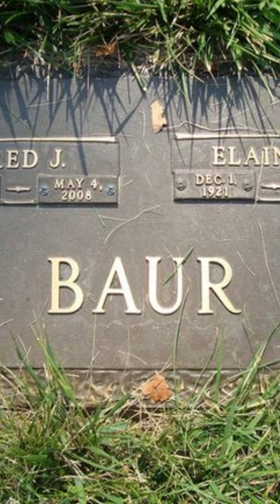Once You Pop, the Fun Don't Stop – Are You Ready to Urn This One?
Did you know? Fredric John Baur (June 14, 1918 – May 4, 2008) was an American food scientist and inventor who is best known for his contribution to the world of snack food packaging. He is often recognized as the inventor of the Pringles can, the iconic cylindrical packaging for Pringles potato chips.

Baur's invention of the Pringles can be a significant departure from traditional chip packaging. The canister's distinctive shape was designed to keep the potato chips intact and prevent breakage, ensuring that the chips remained whole and uniform in size. The Pringles canister is also known for its efficient use of space, allowing for the stacking of a large number of chips in a compact container.

Fredric Baur's patent for the Pringles can was filed in 1966 and granted in 1970. The packaging design was notable not only for its functional benefits but also for its unique appearance, which made Pringles instantly recognizable on store shelves.

Interestingly, Baur's connection to Pringles went beyond his invention. He had a special request related to his creation in his will. He asked to be cremated and have some of his ashes placed in a Pringles can, a request that his family fulfilled upon his passing in 2008.

Fredric John Baur's invention of the Pringles can remain an enduring part of snack food history, and the packaging design continues to be associated with the popular potato chip brand.